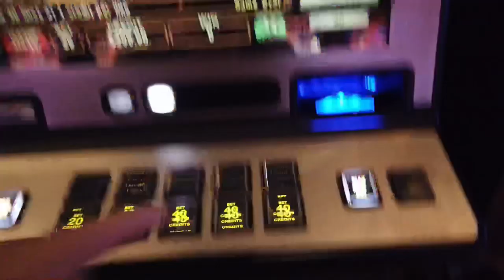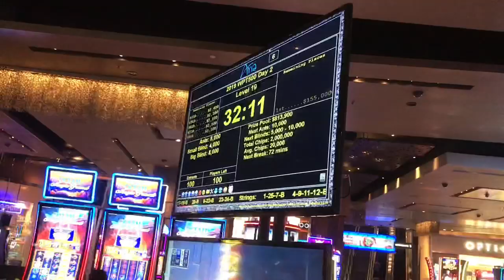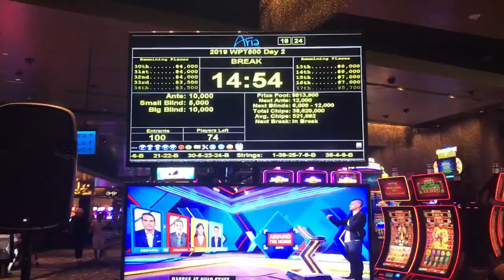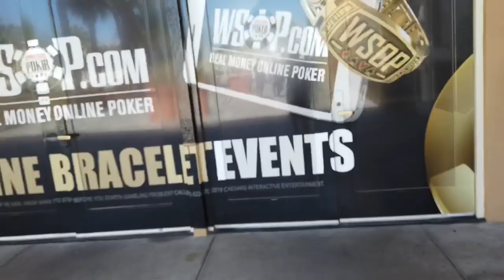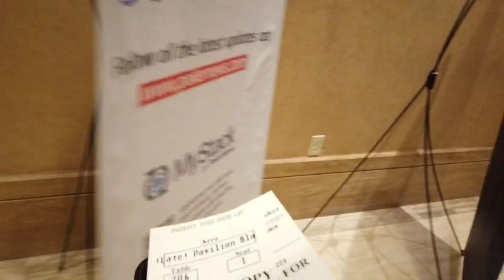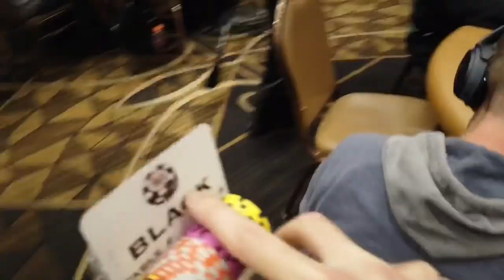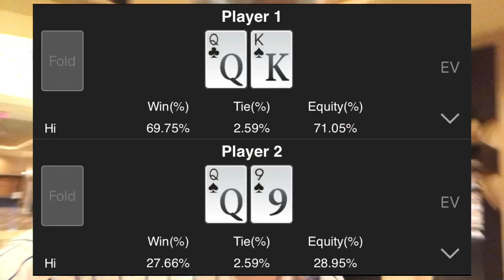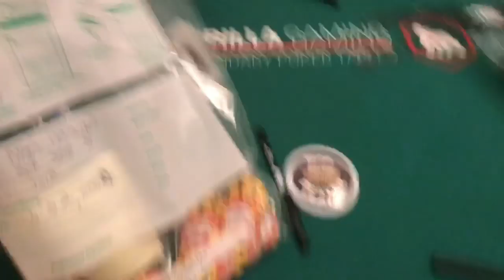My EPIC Colossus Run! Las Vegas pt.4 (Gambling Vlog #53)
Pt 1 of My epic colossus Run at the 2019 WSOP where I get a 6 figure score. From Las Vegas this Gambling Vlog and poker Vlog I hit a video poker jackpot and play day 1 of the colossus. Also met Joe Ingram and wine about Doug Polk more cause my butt hurt.